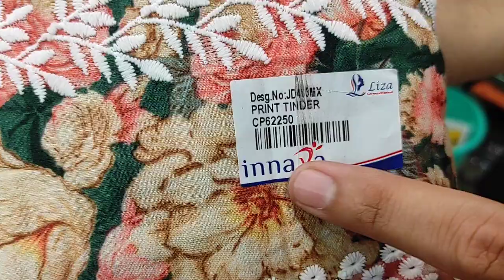1500 VALA SUITS 1500 DE 2 SUITS... DURGA SUITS NABHA GATE PATIALA 9888330856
DURGA SUITS NABHA GATE PATIALA 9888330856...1 VAARI JARUR VISIT KRO.